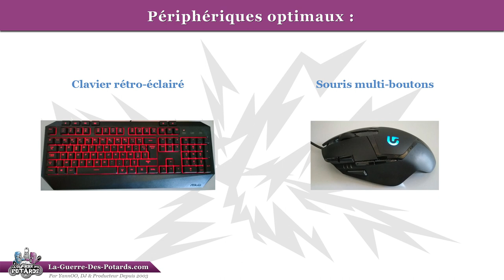COMMENT BIEN CHOISIR TON ORDINATEUR POUR LA PRODUCTION MUSICALE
↓ ↓ ↓ ↓ PLUS D'INFOS CI-DESSOUS : ↓ ↓ ↓ ↓

Tu envisages d'acheter un nouvel ordinateur pour la production musicale mais tu ne sais pas trop comment le choisir ?

Pas de panique, dans cette vidéo on voit les éléments clé à connaître avant de faire tes recherches...

On va parler de puissance de processeur et de quantité de mémoire RAM en fonction de ta pratique de la MAO (suivant que tu sois un fan de synthèse sonore, ou plutôt de sampling...)

... mais aussi de laptop versus desktop, ou encore des différents constructeurs de PC gamer...

Gooooooo !

YannOO